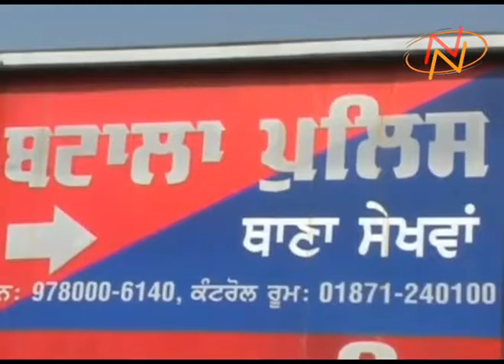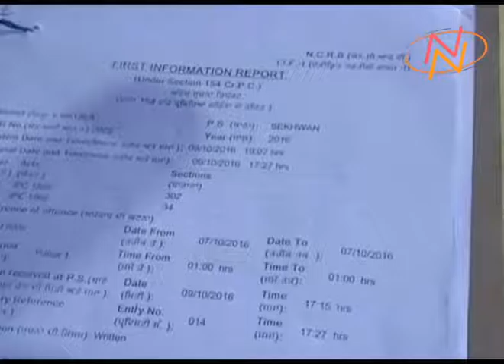बहु ने की सास की हत्या , बेटी ने खोला माँ के गुनाह का राज़